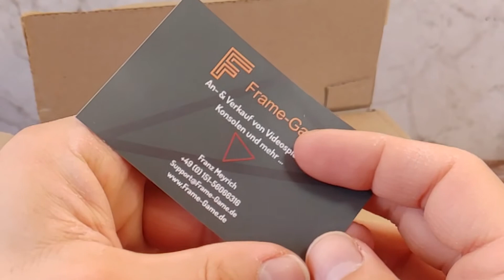5 N64 Mysterybox Spiele (24,99€) 😊 Uiuiui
Halli Hallo Beschreibungsleser 😁
Heute öffne ich mal eine N64 Mysterybox
mit 5 Nintendo64 Spiele.
Gekauft habe ich die bei Ebay für ähhh... wartet ;D
24,99 Euro

Für Video Skipper.. alle Spiele auf einmal sind bei 10:07 zu sehen :D

(ohhh ich mag die Thumbnail Katze)

Ich hatte mal überlegt nochmal eine Saturn Mysterybox zu öffnen aber ich hatte einmal Glück damit..
Und eine zweite zu kaufen, wäre gefühlt mehr wegen Klicks und nicht aus Neugier :D und das will ich nicht :D

Aber ich Liebe mein(e) N64❤.
Und da freue ich mich Riesig drauf :D

Ich will generell lieber Videos von Herzen Spaß machen und nicht wegen Klicks :D

Bin lieber ein ehrlicher YouTuber (und Verrückter😜) als ein Erfolgreicher.

Wenn ich 2 Views habe, bin ich eh schon voll Happy :D (alles andere ist Bonus)

Vieles wirkt unprofessionell ;D weil ich es auch bin :D Sorry
Aber gebe mir echt MEGA mühe :D

Liebe Grüße und bleibt immer gut gelaunt und spontan. 😁